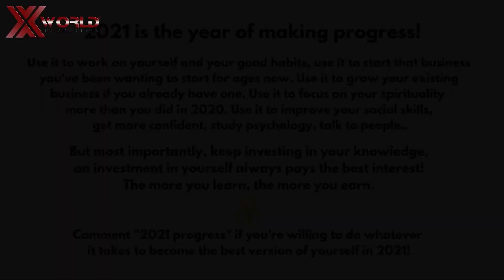Luxury Lifestyle Inspiration | X World Properties